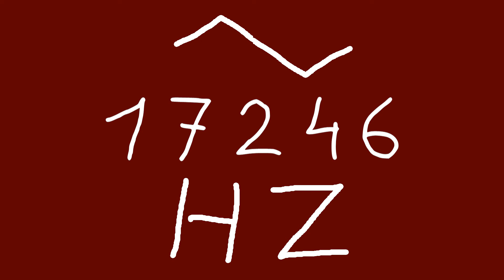17246 hz triangle